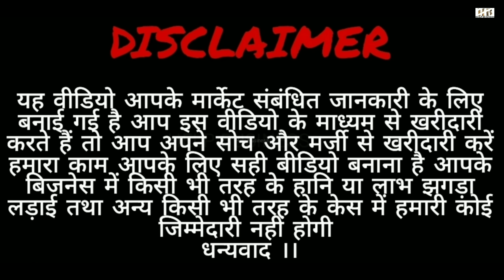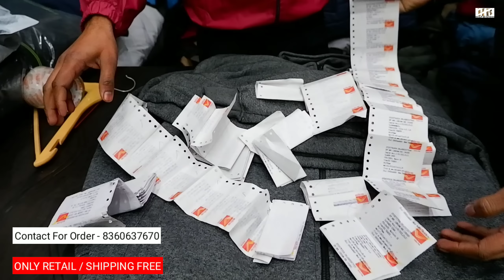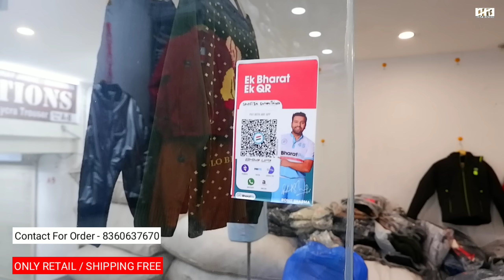🇮🇳 Cheapest Jackets Factory in Ludhiana। Retail Sale From Factory। Ludhiana Wholesale Jacket Market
Help Business Presents:🇮🇳 Cheapest Jackets Factory in Ludhiana। Retail Sale From Factory। Ludhiana Wholesale Jacket Market

For order:

Shop & Factory - SHOFIZA JACKETS

Address - Lower ground floor, A-6,
New Ac market, Gandhi Nagar, near Chand cinema, Ludhiana, Punjab-141008

branded shirts
check shirts
plain shirts
lining shirts
print shirts
high quality
branded jeans wholesale market AC market Gandhi market Ludhiana
branded t-shirts wholesale market Ludhiana
branded t-shirts manufacturers in Ludhiana
branded t-shirts market wholesale
branded t-shirts in Ludhiana wholesale
branded t-shirts Gandhi market Ludhiana
brands t-shirts wholesale market Akalgarh
branded t-shirts market in Delhi
branded lower wholesale market Ludhiana
brand lower factory in Ludhiana
lower wholesale market in Ludhiana Punjab
lower manufacturers in Ludhiana
lower factories Ludhiana
lower wholesale market AC market in Ludhiana
branded lower wholesale Gandhi market Ludhiana
brands lower Akalgarh market in Ludhiana
best Quality pajama in Ludhiana
highest quality pajama in Ludhiana wholesale market
pajama wholesale market Ludhiana
branded wholesale market Ludhiana Gandhi market

branded pajam market AC market Gandhi market Ludhiana wholesale market
pajama factory in Ludhiana
pajam wholesale market and manufacturers in Ludhiana
branded pajama factories Ludhiana
brands pajama factories
branded trauser wholesale market Ludhiana
shoes wholesale market in Ludhiana
best Quality shoes wholesale market Feild Ganj Ludhiana wholesale market
Feild Ganj Ludhiana Punjab
Feild Ganj wholesale market in Ludhiana
Shoes wholesale market Feild Ganj Ludhiana

Shoes market Feild Ganj
mens items
ladies
kids wears
highest quality

Premium Quality Shirts & Jacket Factory। Ludhiana Wholesale Market। Ludiana holesale

 Ludhiana wholesale
branded jeans factory in Ludhiana
branded jeans
Ludhiana wholesale market in Punjab
Biggest wholesale market in Ludhiana
Gandhi Nagar Market Ludhiana
AC market Gandhi Nagar Ludhian